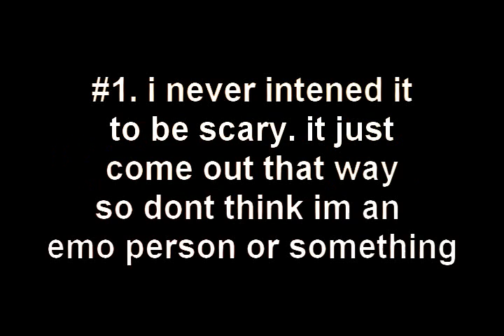updates + 1 second mmv preview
lol. yeah a 1 sec mmv preview. maybe onday i'll make you guyz a full mmv. one day in hell lol. O_O. so... i just want everone to know for the last friggen time. its not my fault my mmvs are scary :D